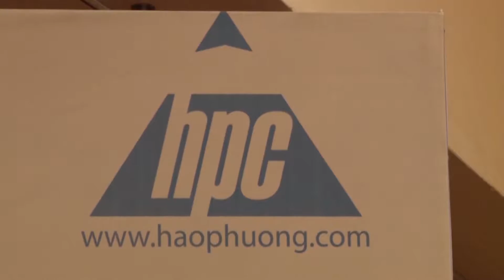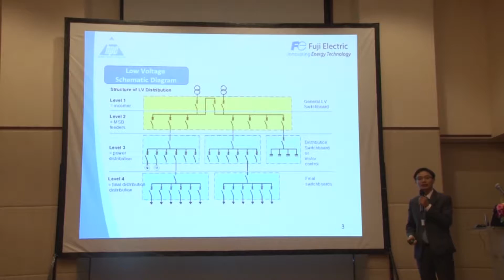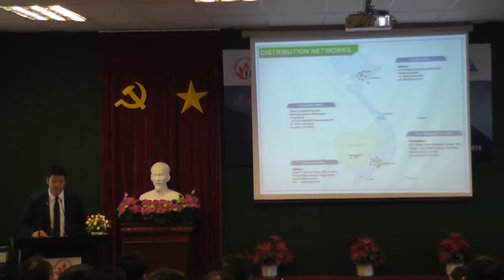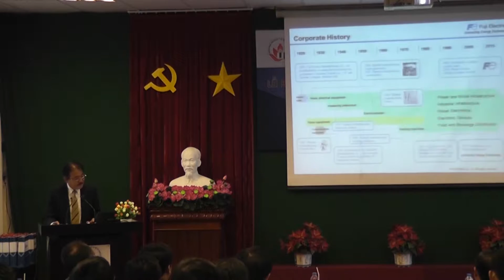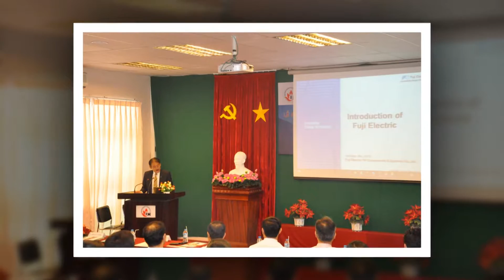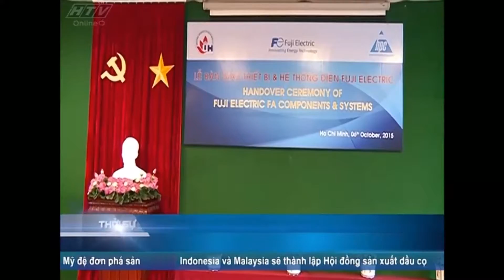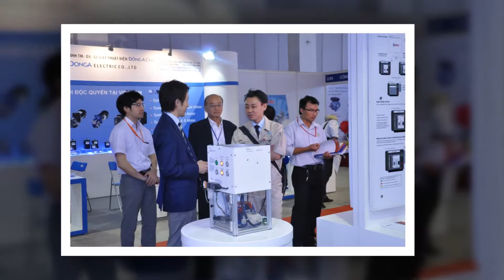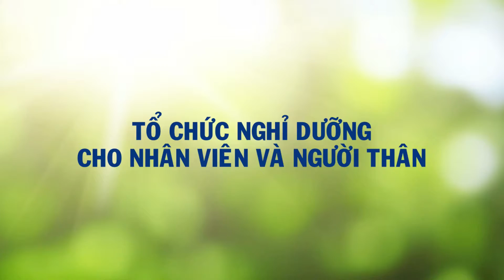Tổng hợp tin tức về công ty TNHH Hạo Phương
Tổng hợp các hoạt động của công ty TNHH  Hạo Phương
Nhà phân phối các sản phẩm điện công nghiệp và tự động hóa của các hãng: Fuji Electric, Idec Izumi, Kansai, Takigen, Honeywell ,… và là một trong những nhà tích hợp hệ thống tự động công nghiệp hàng đầu tại Việt Nam.

Văn phòng chính:
Địa chỉ: Số 88 đường Vĩnh Phú 40, Kp. Hòa Long,
P. Vĩnh Phú, Thuận An, Bình Dương.
Văn phòng tại Cambodia:
Địa chỉ: #140, Room 1-B, St430, Sangkat Toul Tompung II, Khan Chamkamon, Phnom Penh, Cambodia.
Văn phòng tại Hà Nội
Địa chỉ: số 16 ngách 6 ngõ 102 Ngụy Như Kon-Tum - Nhân Chính - Thanh Xuân - Hà Nội